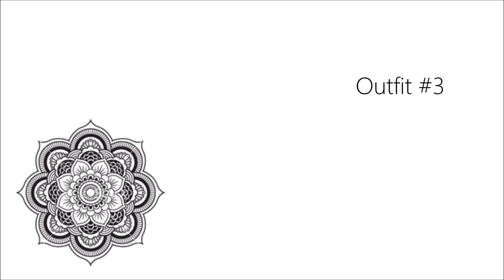Fall Lookbook 2015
*WATCH IN HD* Comment your favorite outfit below! Number 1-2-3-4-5??

OPEN FOR MORE INFO & OUTFIT DETAILS

 MUSIC

Hoops - The Rubens
Howlin’ For You – The Black Keys
Bad Habit – The Kooks
Stay With Me Cover – Angus & Julia Stone
Dance to Joy Division – The Wombats

 - $100 off your next 7+ day tour